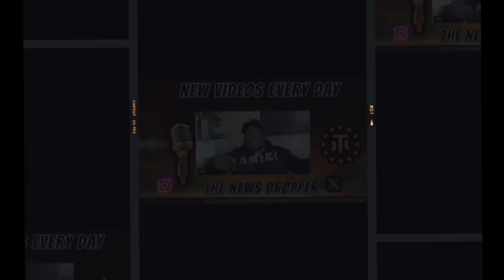Skip Bayless FORCED To Admit He Was Wrong About Caitlin Clark WNBA Career!